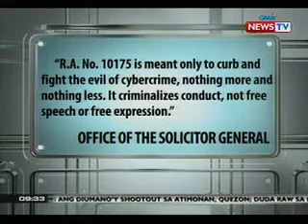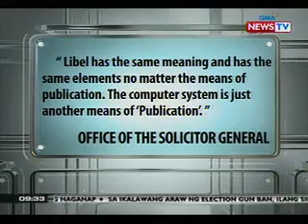SONA: Ilang grupong kontra sa Anti-Cybercrime Law, nag-vigil sa labas ng Supreme Court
State of the Nation is a nightly newscast

anchored by award-winning broadcast

journalist, Jessica Soho. It airs Mondays to

Fridays at 9:00 PM (PHL Time) on GMA News TV

Channel 11. For more videos from State of the

Nation, visit